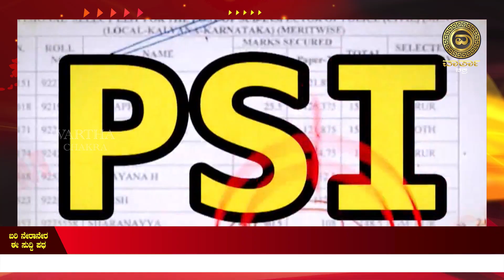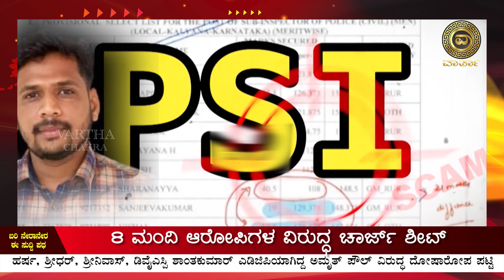8 ಮಂದಿ ಆರೋಪಿಗಳ ವಿರುದ್ಧ ಚಾರ್ಜ್ ಶೀಟ್